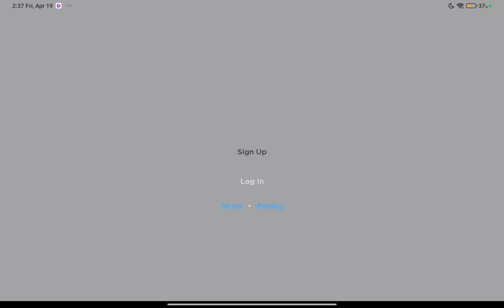Logging out of my account then going back to my old account! (has robux)